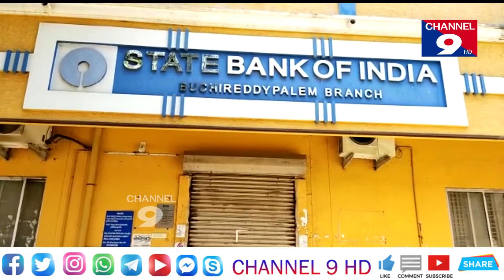బ్యాంకుల సమ్మెతో ప్రజల ఇక్కట్లు